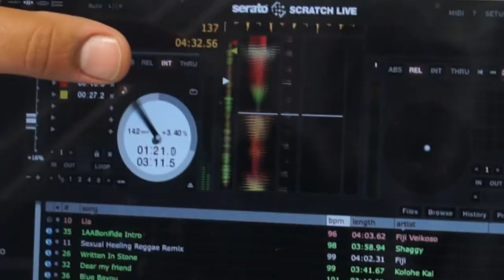Pita Godinet meets Alex Simmons for an interview and DJ session